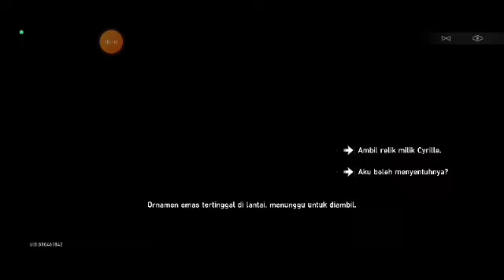Honkai: Star Rail : Misi Wadah Orang Biasa (Bagian III)